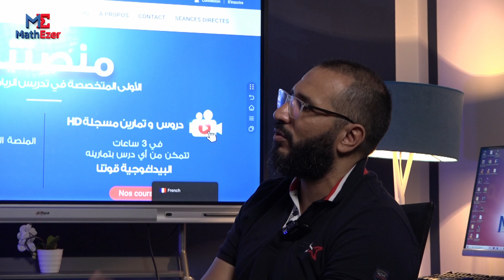حلقة جديدة من حلقات "اقرأ" بإنتاج MATHEZER |الصيف فصل راحة أو فصل إنتاج ؟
الحلقة الخامسة من سلسلة "اقرأ" بإنتاج Mathezer  :

|الصيف فصل راحة أو فصل إنتاج ؟  |

في هذه الحلقة، نتناول موضوعًا مهمًا ومثيرًا للجدل: هل الصيف هو الوقت المثالي للعمل والإنجاز أم أنه فترة للراحة والاسترخاء؟

نستعرض في هذا الفيديو جوانب مختلفة لهذا الموضوع، ونتحدث عن كيفية الاستفادة من فصل الصيف لتحقيق التوازن بين الإنتاجية والراحة.

سنناقش كيف يمكن للأفراد الاستفادة من الأوقات الطويلة والمشرقة في الصيف لإنجاز المهام المؤجلة وتحقيق أهدافهم الشخصية والمهنية. سنستعرض أيضًا أهمية التخطيط الجيد وتنظيم الوقت خلال هذه الفترة لتحقيق أقصى استفادة من الإنتاجية.

من جهة أخرى، نناقش أهمية الراحة والاسترخاء خلال فصل الصيف، وكيف يمكن أن تؤثر إيجابيًا على الصحة النفسية والجسدية. نتطرق إلى فوائد أخذ إجازة والانفصال عن ضغوط العمل والدراسة، وكيف يمكن للراحة أن تكون مفتاحًا للإبداع والتجديد.

كما نشارك معكم نصائح حول كيفية تحقيق التوازن بين العمل والراحة، وتقديم استراتيجيات لإدارة الوقت بشكل فعال خلال فصل الصيف.

سواء كنت تميل للإنتاجية أو تفضل الراحة، ستجد في هذه الحلقة نصائح مفيدة تلهمك للاستفادة القصوى من هذا الفصل الرائع.